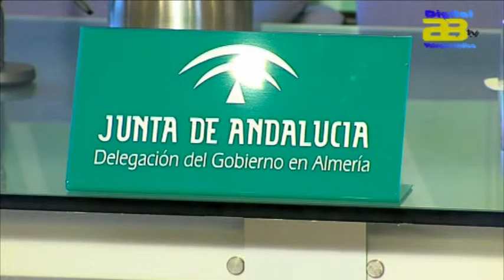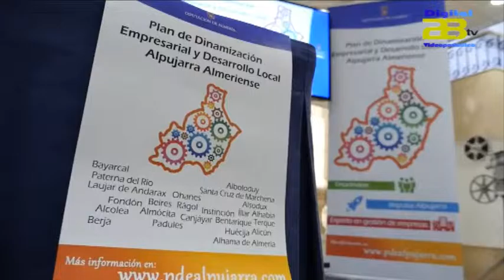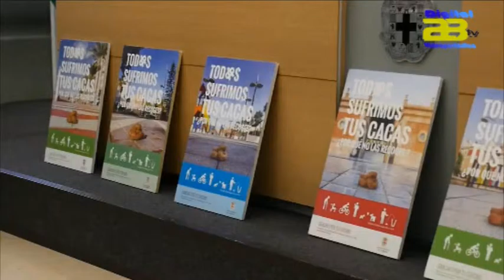Informativo AlmeríaTv 27/01/17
Digital 28 Tv recoge las noticias más destacadas de la jornada de hoy  viernes 27 de Enero en su informativo diario.

La consejera de Agricultura y Pesca presenta el Plan Andaluz de Gestión de Pesca para el Mediterráneo

Diputación impulsa las empresas de 23 municipios de La Alpujarra con un Plan de Dinamización

La segunda fase de la campaña ‘Todos sufrimos tus cacas. ¿Por qué no las recoges?’ pretende llegar a un millar de alumnos de entre 5 y 7 años